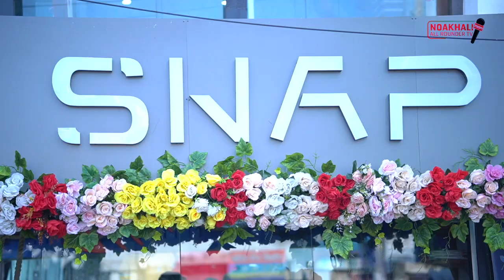SNAP MENS WEAR SHOWROOM | noakhaliallrounder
শুভ উদ্বোধন হয়ে গেলো শনিবার
ছেলেদের পোষাকের প্রতিষ্ঠান SNAP

টাউন হলের মোড়,মেইন রোড,মাইজদী নোয়াখালী

স্ন্যাপের এই তৃতীয় শোরুমে তরুণ ক্রেতাদের জন্য রয়েছে কেজুয়াল শার্ট ,ফরমাল শার্ট পাঞ্জাবী ,পায়জামা,ডেনিম প্যান্ট ,কটন প্যান্ট ,,ফরমাল প্যান্ট ,কার্গো প্যান্ট ,জগার,পলো টি শার্ট ,টি শার্ট ,ইম্পোটেট পলো শার্ট ,ইম্পোটেট টি শার্ট ,বেল্ট ,ওয়ালেট,বক্সার,টেংটপসহ নানান আইটেমর পণ্য।

আমাদের ভিডিওটি ভালো লাগলে অবশ্যই শেয়ার করবেন- ধন্যবাদ